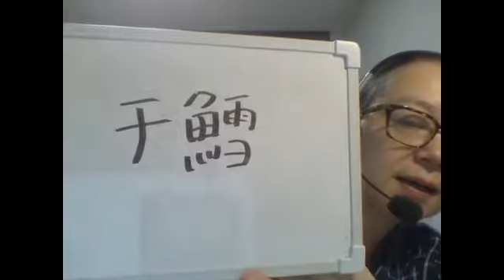今朝の一句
松尾芭蕉の俳句を毎朝一句づつご紹介。No236「つゝじ」「干鱈」（解説案内人上野貴子） - Captured Live on Ustream